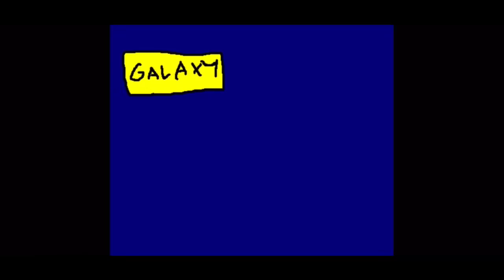I AM HIS CREATION week 2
Today we dive into God’s beautiful creation, we learn what he made on day 2.